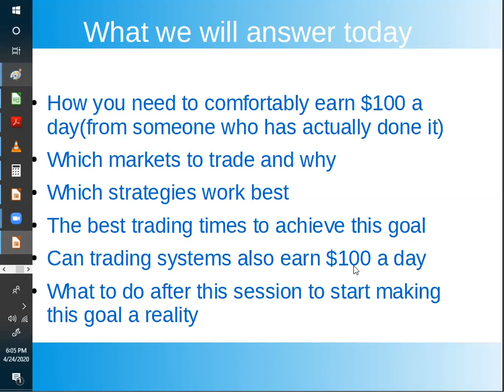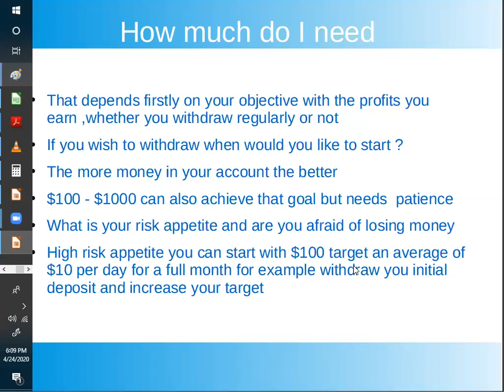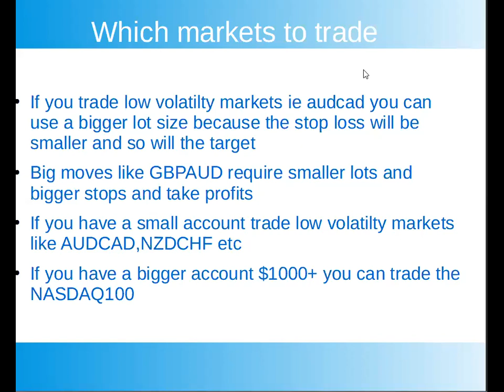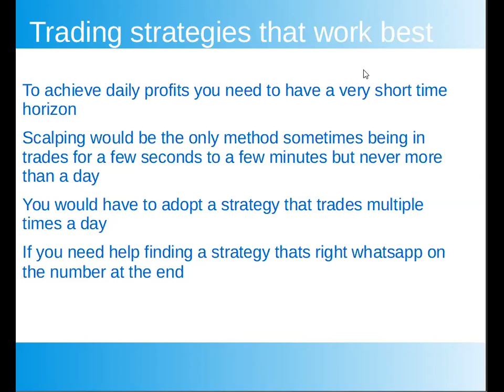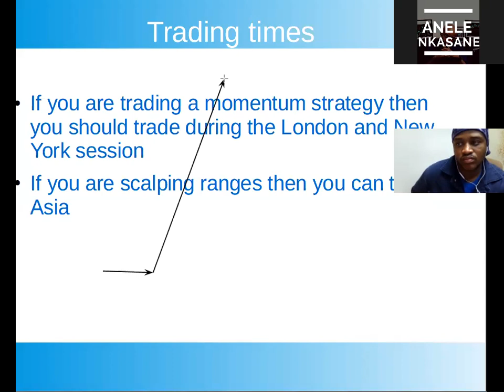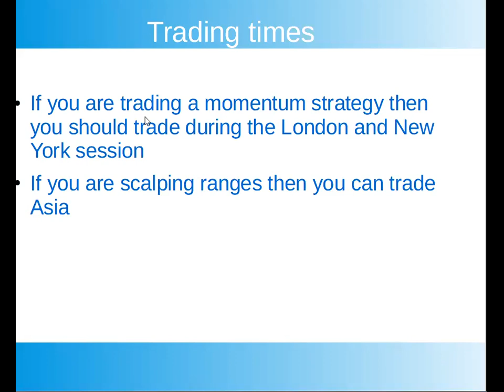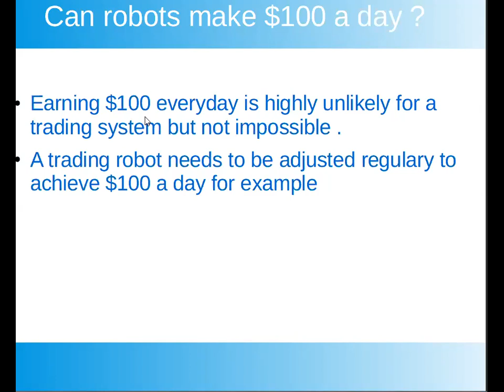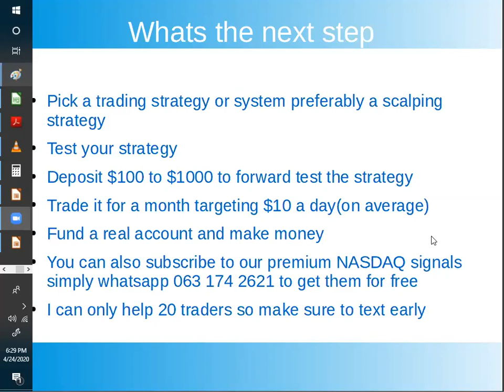How You Can Make $100 Daily Trading The NASDAQ100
This video tackles the $100 a day theory
From how much you would need to achieve it ,what instruments you'd trade,how much time you would probably have to wait to start seeing result and everything in between